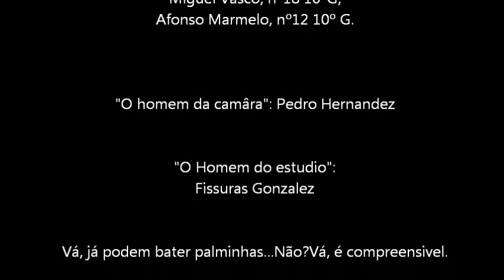Igreja dos grilos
trabalho de historia de arte.. sobre a igreja dos grilos (S. Lourenço).